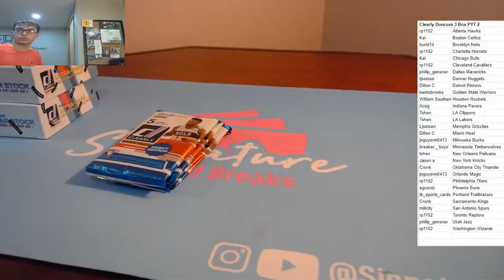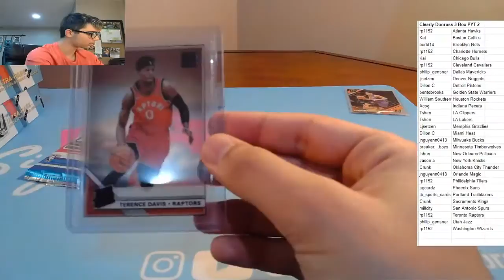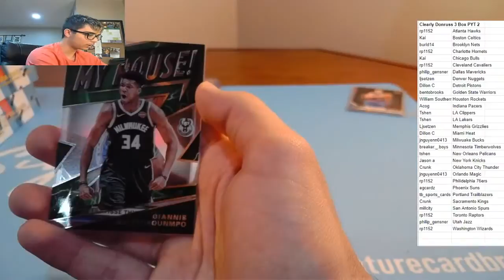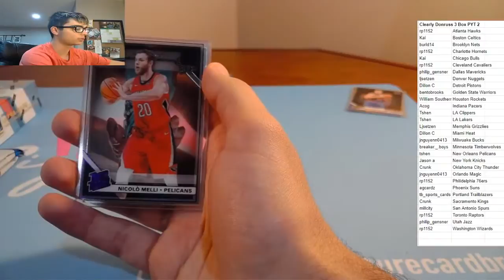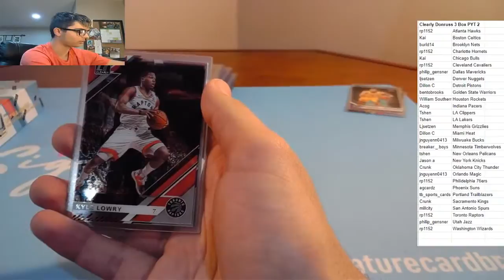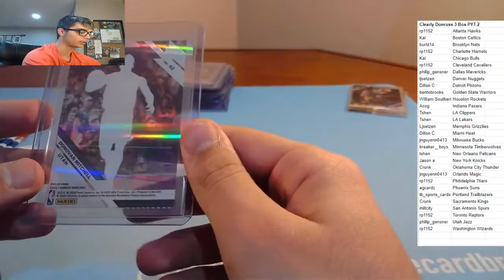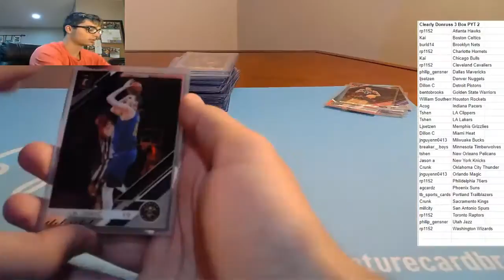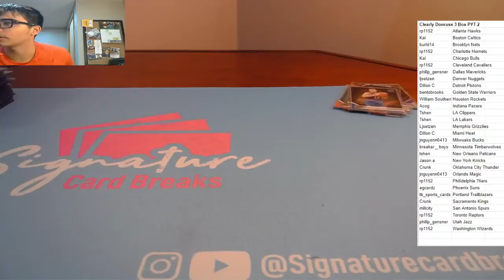Clearly Donruss 3 Box Break PYT #2